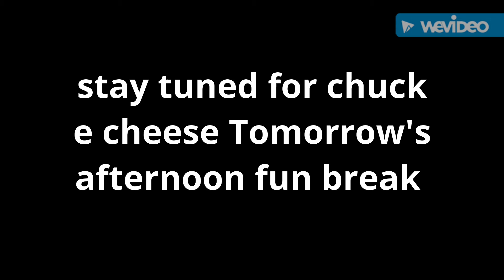announcement video for 10/15/2020